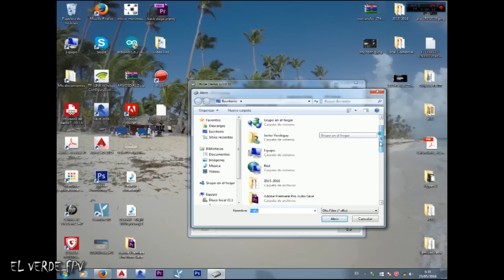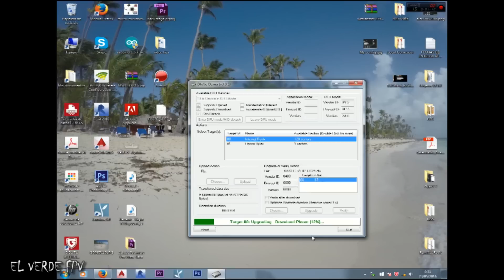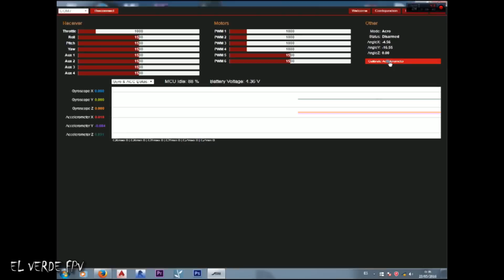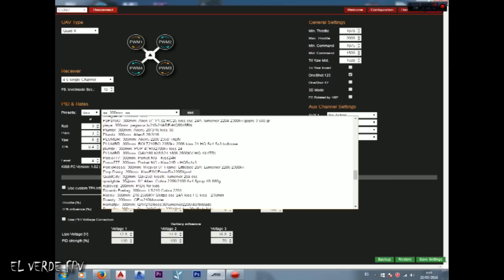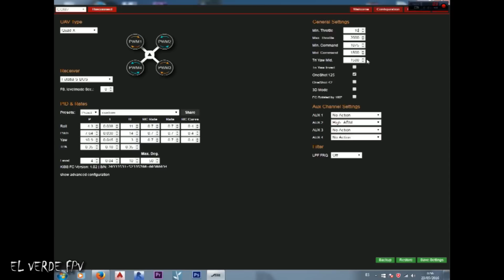KISS FC - Tutorial - El Verde FPV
* ENGLISH SUBS ADDED!

(ENGLISH SUBS ADDED) Hi guys!
On this time I present you a KISS FC tutorial on Spanish, because there isn't any of them for the spanish people...How to flash... config... and ESC calibration... etc.
Hope what enjoy guys!!

Hoy os traigo un video tutorial en castellano de como usar correctamente la nueva controladora de vuelo de Flyduino.net, la KISS FC.
Desde su instalación de sotfware, a una explicación paso a paso de como se usa cada aparámetro de su menú, y terminando con el ajuste de los ESC, todo para dejarlo listo para volar y disfrutar.

1:10 Flashear FW
2:30: Explicación GUI
10:40: ESC calibration